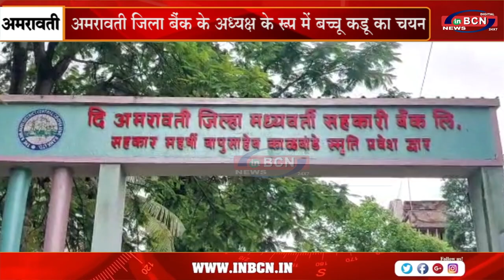अमरावती जिला बैंक के अध्यक्ष के रूप में बच्चू कडू का चयन....INBCN NEWS